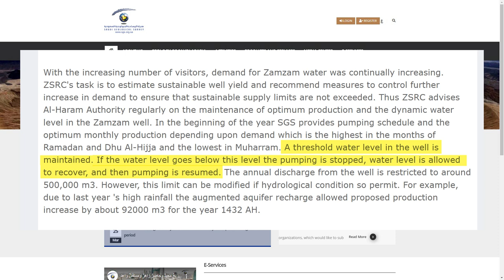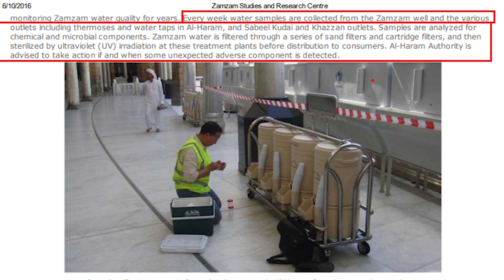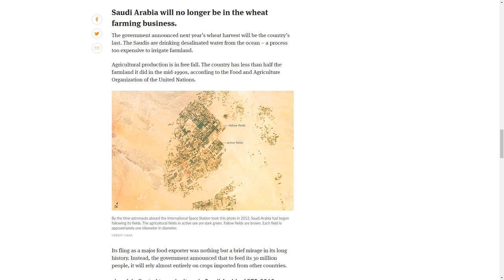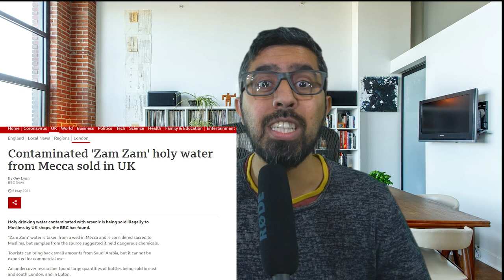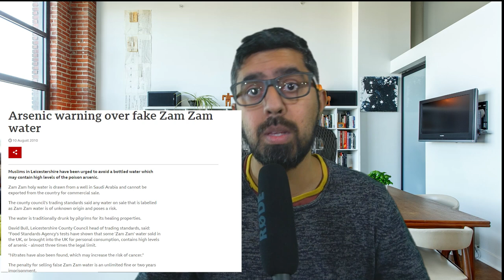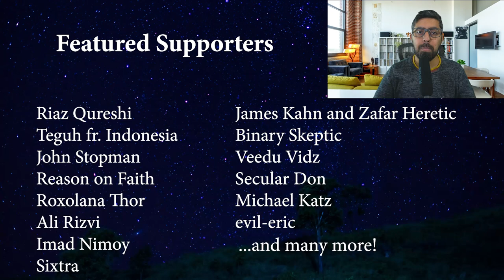Zamzam Water - Miracle or Fraud?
The well of Zam Zam - is it a miracle or a fraud?